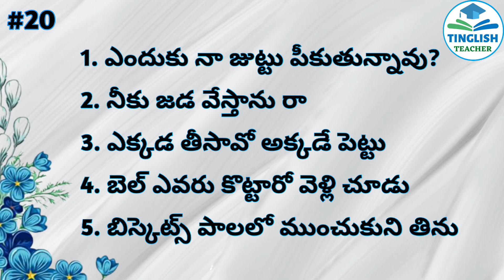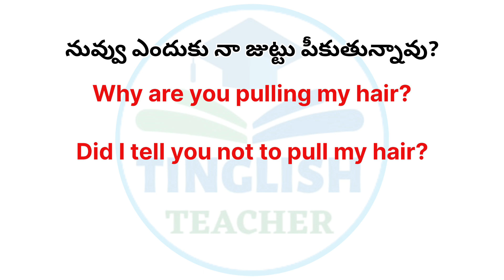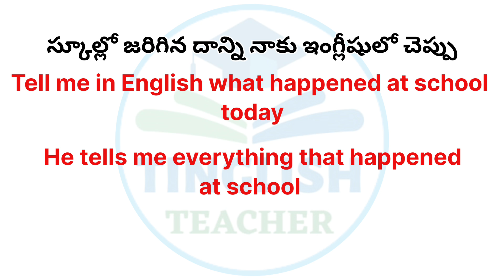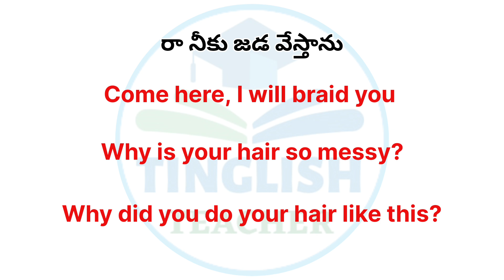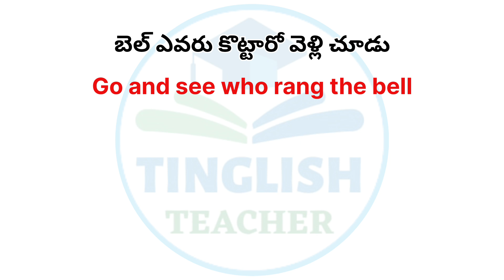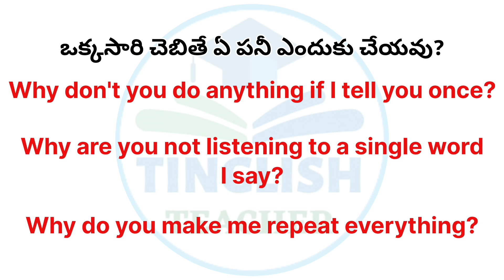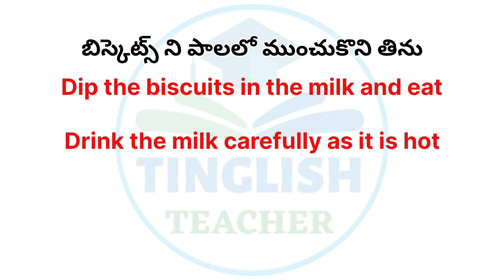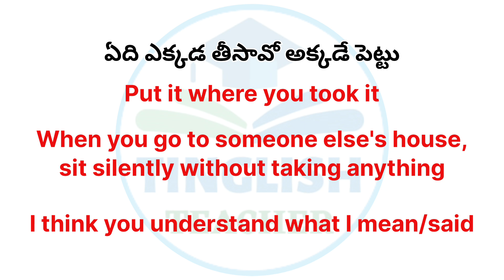How to talk with kids in English | Tinglish Teacher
In this video, we look at the daily used English sentences related to kids.